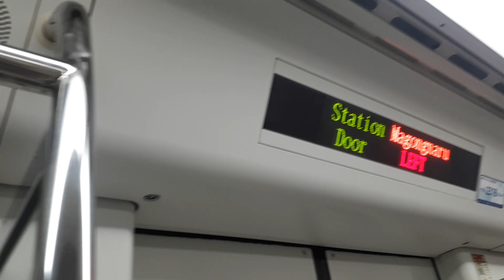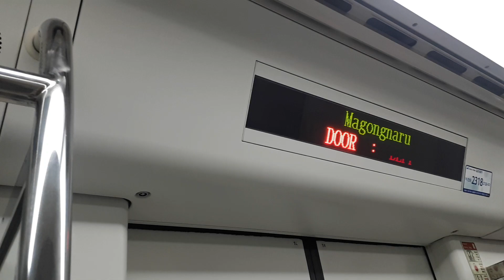공항철도 마곡나루역 안내방송